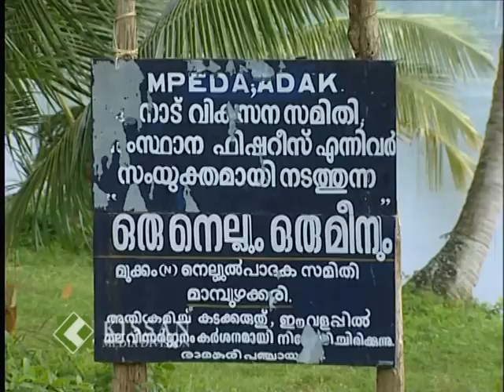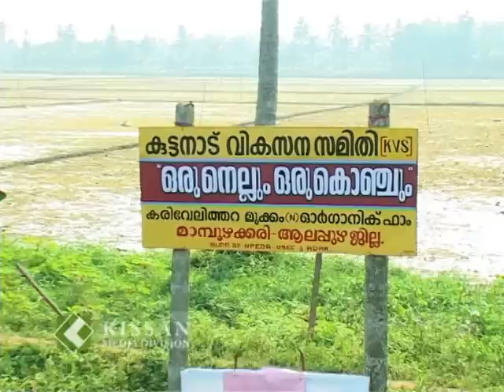organic prawn cultivation in Kerala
Cultivation of Organic Prawn